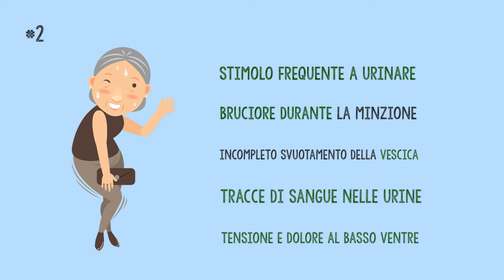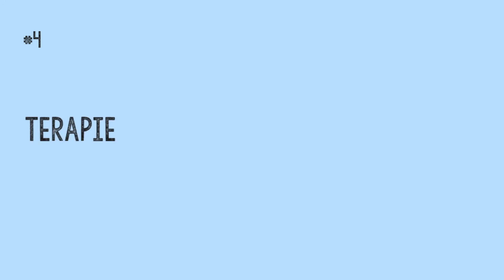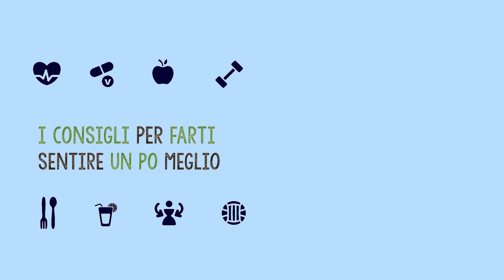CISTITE: come si previene e si combatte | ForumSalute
La cistite non ti dà tregua? Scopri come si previene e come di combatte. Scopri tutto su questo fastidioso disturbo e segui i consigli di ForumSalute! Per tutte le altre info sulle infezioni urinarie, vai alla rubrica di Forumsalute dedicata all'apparato urinario femminile

Quando avverti un forte senso di pesantezza e dolore nella parte bassa dell'addome, sei costretta a correre continuamente in bagno per fare la pipì e la minzione ti provoca bruciore e dolore, ebbene sì, potrebbe trattarsi di cistite, un’infiammazione acuta o cronica della vescica urinaria che colpisce soprattutto le donne.

La cistite è un'infezione molto fastidiosa e che crea disagio, sia quando si manifesta in casi sporadici, isolati, acuti, sia soprattutto quando è ricorrente, cioè si verifica più volte nel corso dell'anno.

Contro la cistite l'igiene intima è certamente molto importante, ma sono tanti altri gli accorgimenti, alcuni dei quali riguardano l'alimentazione e lo stile di vita, che possono davvero fare la differenza per tenerla alla larga e controllarne i sintomi. Vuoi conoscere i principali, così da liberarti del problema? Guarda il video.

🗨️ ATTENZIONE: le informazioni che ti proponiamo nei nostri video, seppur visionate dal team di medici e giornalisti di ForumSalute, sono generali e come tali vanno considerate, non possono essere utilizzate a fini diagnostici o terapeutici. Il medico deve rimanere sempre la tua figura di riferimento.